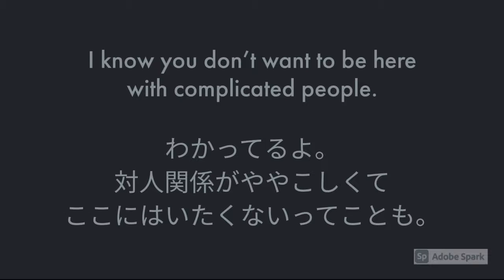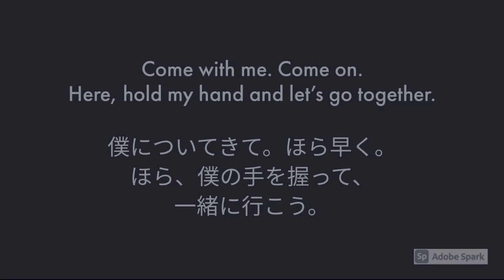“To a better place” 『マシな場所へ』ENGLISH/日本語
え！？誘拐的な？こんな感じのストーリーも書いてみた。実はこのストーリーにはそれぞれ別の男性が登場する。悲しい時にもしもこんな人が現れたら素直な私はどうするのだろうか。その人の言葉をそのまま信じてしまうか…。mysteriousなストーリーだ。